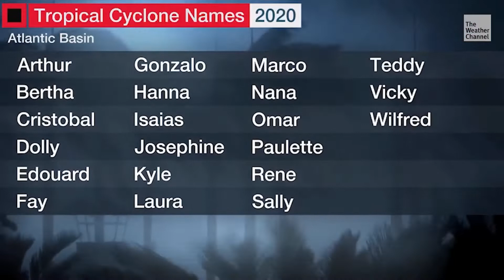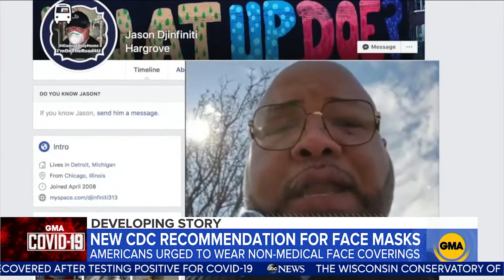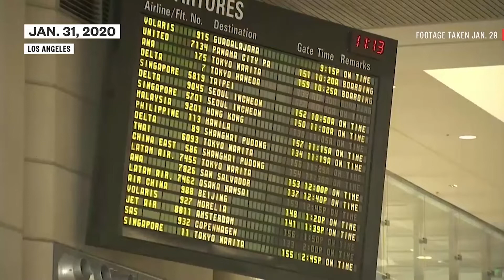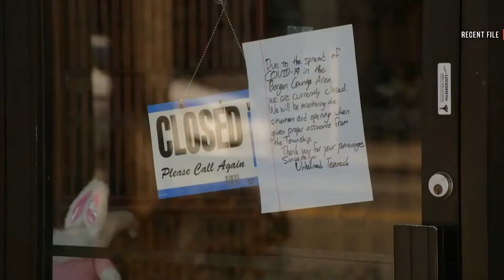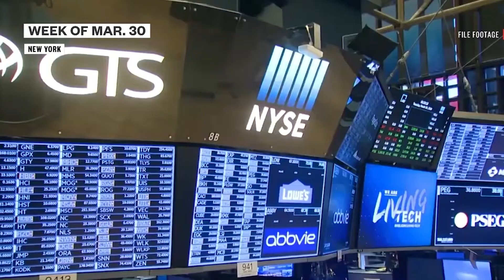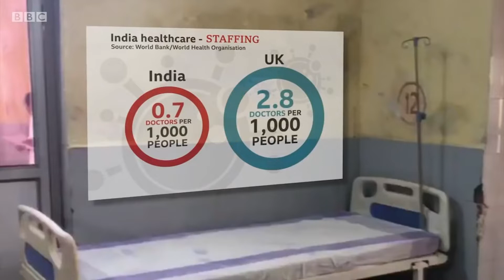APOCALYPTIC REPORT! April 2020, WEEK 1. Signs of the Times that we are living in the END TIMES!